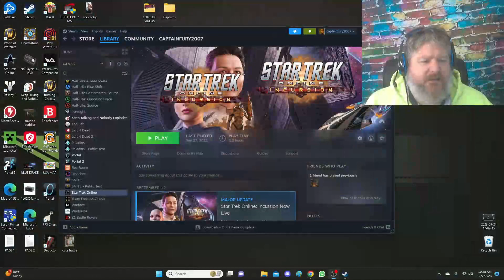100 days ep 29 Star Trek Online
This is my 100 day journey with no beer or alcohol.

Todays game is Star Trek Online